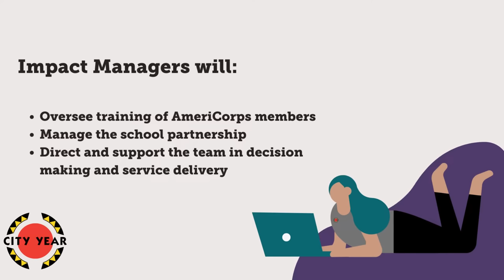A Day in the Life of a City Year AmeriCorps Member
Every AmeriCorps members' experience looks a little different based on the community and school you’ll be serving in - as well as your own goals and aspirations. For a glimpse into some typical aspects of a service day, you can hear directly from one of our service year advisers in this “day in the life” overview.

City Year helps students and schools succeed, while preparing the next generation of civically engaged leaders who can work across lines of difference. Diverse teams of City Year AmeriCorps members provide support to students, classrooms and the whole school. Schools that partner with City Year are up to two to three times more likely to improve in English and math assessments, and the more time students spend with AmeriCorps members, the more they improve on social, emotional and academic skills— skills that help students thrive in school and contribute to their community.
A proud member of the AmeriCorps national service network, City Year is supported by AmeriCorps, local school districts and private philanthropy.